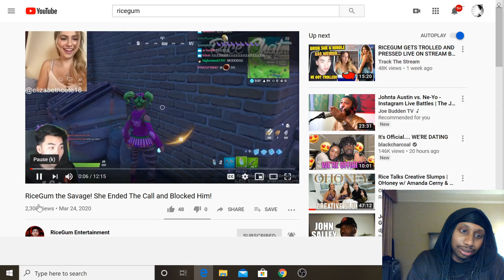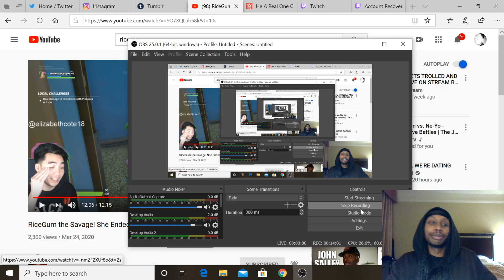RiceGum the Savage! She Ended The Call and Blocked Him Reaction! cmon bro?!?!